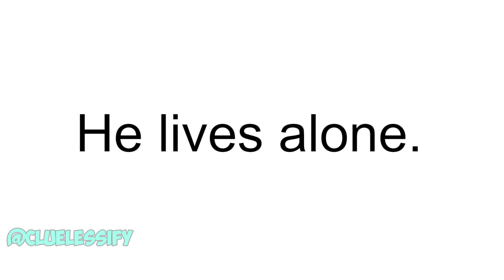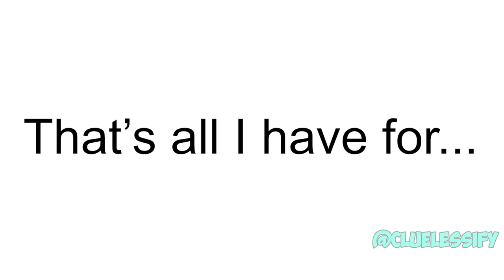Try to solve these IMPOSSIBLE riddles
just a random dude who is in the "-ify" gang.

To do list📝:
1. Reach🚩:
1) 01 sub ✔

Gift for finishing the to do list is a Lamborghini🔒